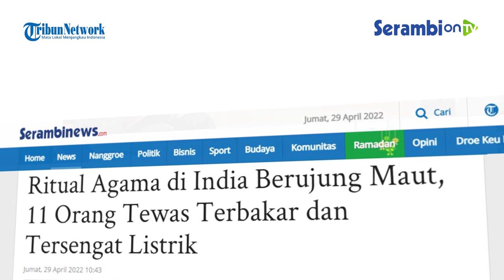Ritual Agama di India Berujung Maut, 11 Orang Tewas Terbakar dan Tersengat Listrik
SERAMBINEWS.COM - Kejadian mengenaskan terjadi di negara bagian Tamil Nadu, India selatan, saat sebuah ritual keagamaan dilakukan.

Di mana banyak orang yang ada dalam kendaraan truk yang didekorasi menjadi semacam kereta tersengat listrik.

Para korban terbakar dan tersengat listrik.

Kejadian yang terjadi pada 27 April 2022 ini menewaskan sedikitnya 11 orang, termasuk dua anak-anak.

Dikutip dari CNN, pihak berwenang setempat menyebut kendaraan mereka tak sengaja menabrak saluran tegangan tinggi.

Kendaraan yang ditumpangi korban memiliki struktur setinggi 9 kaki (2,7 meter) berbentuk kereta dan ditarik oleh beberapa orang.

Selain korban tewas, juga ada korban yang luka-luka.

"Saya berharap mereka yang terluka segera pulih," kata Perdana Menteri Narendra Modi di Twitter.

Korban yang mengalami luka-luka akibat terjatuh dari kendaraan setelah tersengat listrik.

Dan banyak lainnya yang bergegas menyelamatkan diri dari kobaran api, ketika mereka melompat dari truk, sambil membawa patung-patung dewa Hindu serta sesembahan.

Sementara dikutip dari Al Jazeera, tiga orang lainnya menderita luka bakar dan dirawat di rumah sakit di Thanjavur.

Saluran berita NDTV mengatakan, truk yang penuh sesak dengan jemaah itu terbakar oleh percikan listrik.

Mobil pemadam kebakaran dan pejabat setempat pun tampak bergabung dalam upaya penyelamatan para korban.

Seperti diketahui, prosesi tersebut diselenggarakan oleh kuil Hindu setempat, di Thanjavur.

Thanjavur adalah pusat penting agama Hindu, seni dan arsitektur, daerah ini terkenal dengan candi-candi peninggalannya.

Kepala Menteri Negara Bagian Tamil Nadu, MK Stalin juga menyatakan belasungkawa dan mengumumkan akan memberikan kompensasi masing-masing 500.000 rupee kepada keluarga mereka yang tewas dalam insiden tersebut.(*)